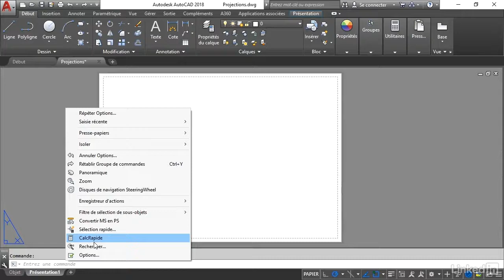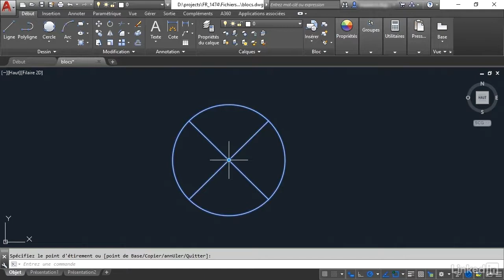L'essentiel d'AutoCAD 2018 - trailer | video2brain.com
Maîtrisez AutoCAD et acquérez une méthode de travail efficace

Avec Maxence Dupupet, découvrez le dessin technique avec AutoCAD 2018 et ses principaux outils de modification et de sélection. Définissez les caractéristiques visuelles des arêtes de vos géométries, préparez vos impressions, configurez et ajoutez des textes, des cotations ainsi que des hachures. Gérer les blocs, les éléments de la bibliothèque, les références externes, etc. vous permettra d'exécuter efficacement les tâches de dessin en 2D pour un bureau d'études ou un cabinet d'architecture.